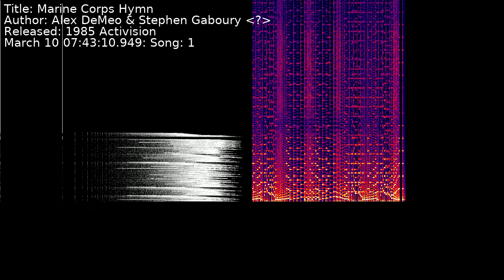Alex DeMeo & Stephen Gaboury Marine_Corps_Hymn.sid - Marine Corps Hymn | Song 1 [C64] [SID]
Title: Marine Corps Hymn
Author: Alex DeMeo & Stephen Gaboury Marine_Corps_Hymn.sid
Released: 1985 Activision